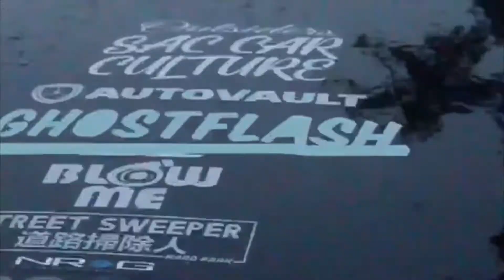Burn Out Comp (Gone Wrong!!)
Hardpark 2019 Burn Out/Exhaust comp. Had a lot of fun and even got to see a wreck.